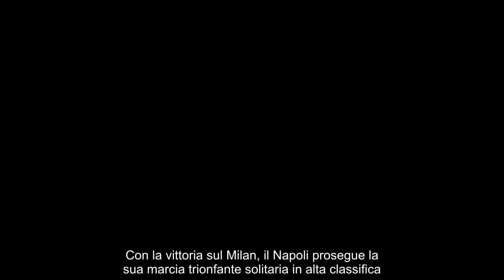Kvaratskhelia, ora il rinnovo l’incontro con l’agente, la richiesta e l’idea di De Laurentiis